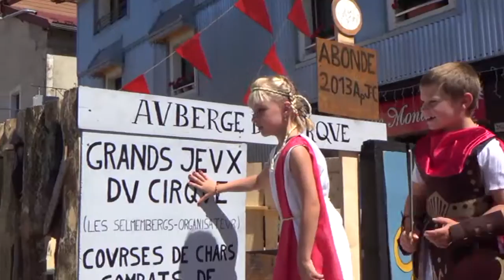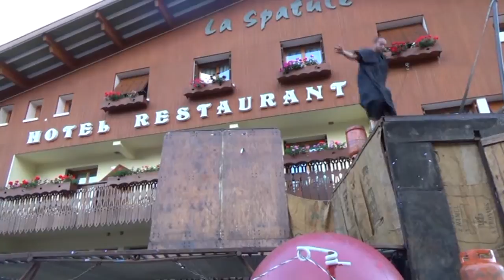Fête de l'Abonde 2013 HD -vidéo officielle-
Le cirque s'arrête dans ce beau village de Lamoura, au coeur du Jura, Et v'la que la fête de l'Abonde 2013 commence !

Venez nombreux en 2014. le 15 aout.